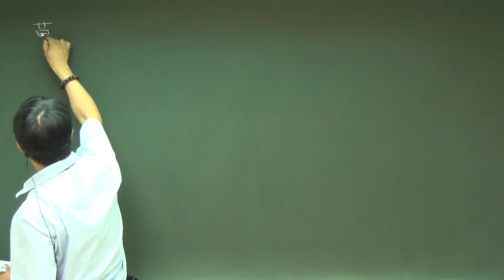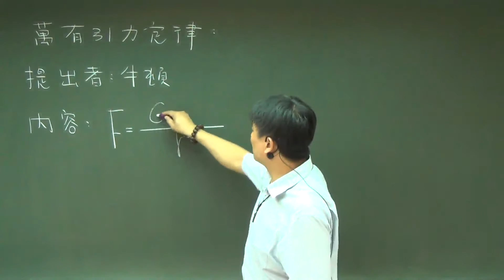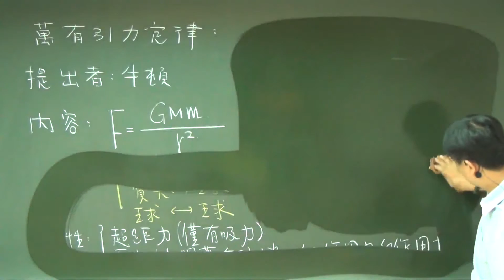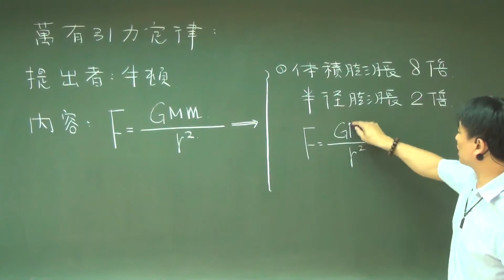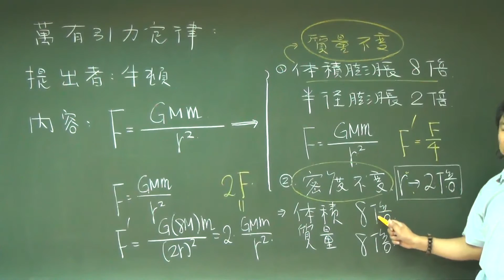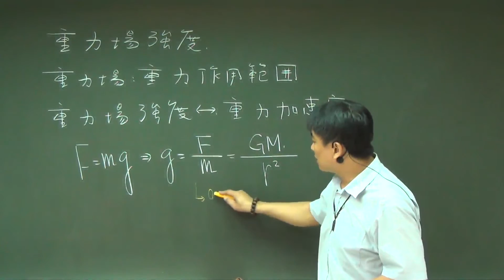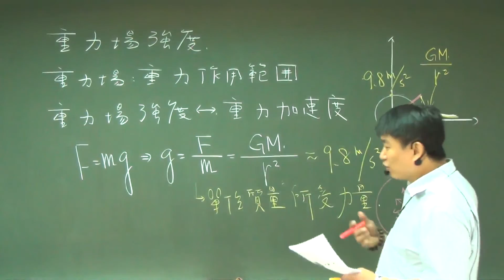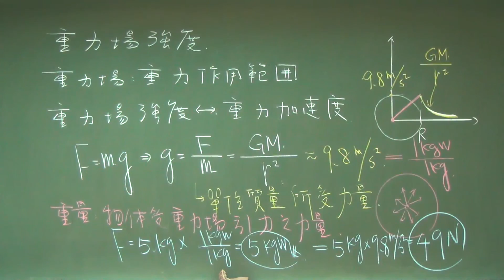【行動補習網】《高中物理》〔高一〕萬有引力定律 - 徐明老師